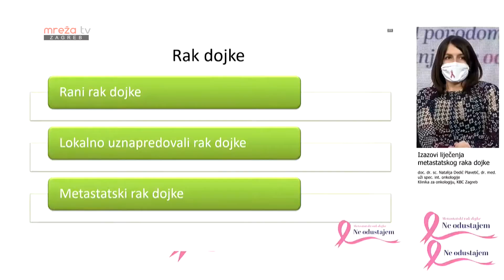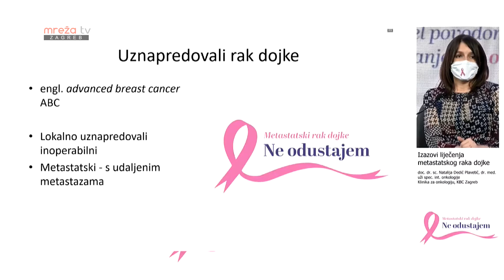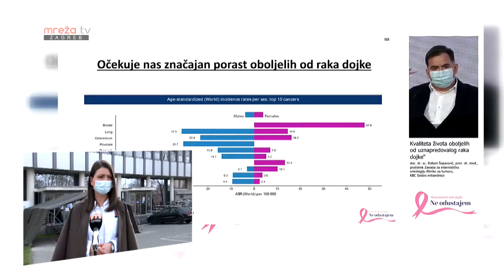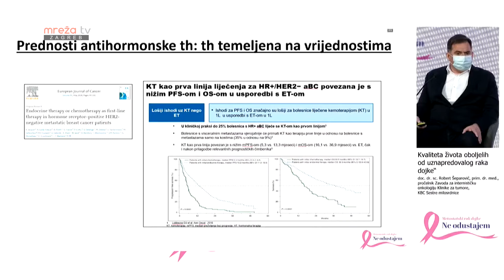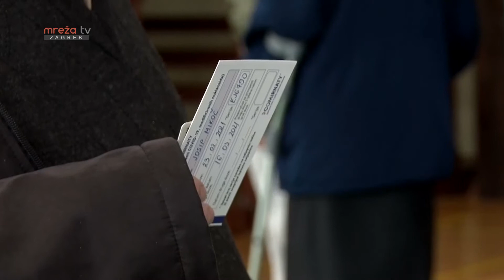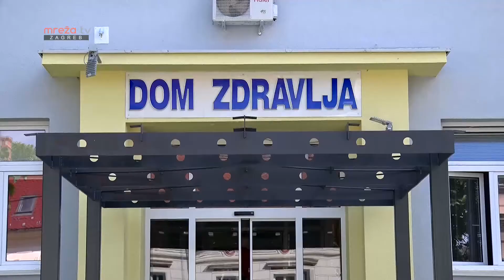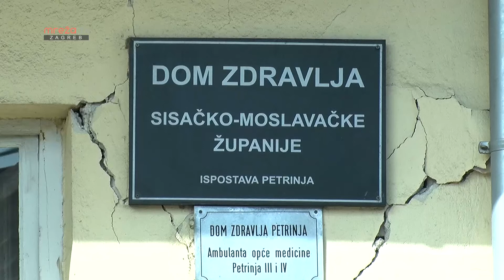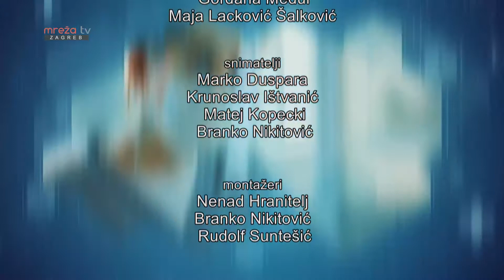KLJUČ ZDRAVLJA 20.03.2021.